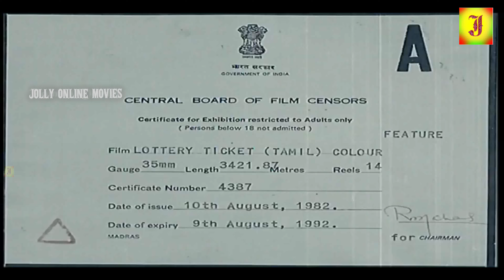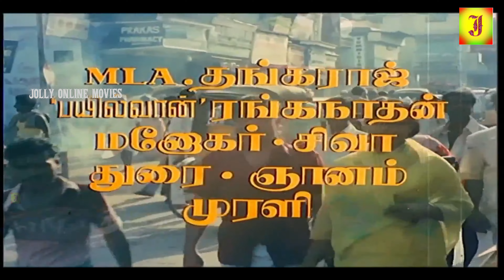{ Lottery Ticket } Movie | Mohan, Suhasini, Prabhu, Silk Smitha | Tamil Hit Movie Full HD || 4k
©jolly Movie✅

Movie : Lottery Ticket
Director by : C.V.Rajendran
Staring : Mohan, Suhasini, Prabhu, Silk Smitha, Devika Rani

Produced  by     :               R. Vadivel‬

Starring              :               Mohan
                                           Suhasini
                                           Silk Smitha
                                          T.K.S Sarasvathy
                                          Prabhu

Story                      :         Manivanan

Editing                  :              N. Chandran
                                            V.G Muthu

Screenplay          :             Sabapathy

Production
Company             :          R.V Creations

Year                      :         1982

©jolly Movie✅
அனைவருக்கும் நன்றி...